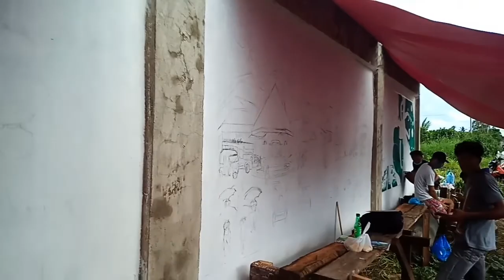Kananaga leyte painting contest